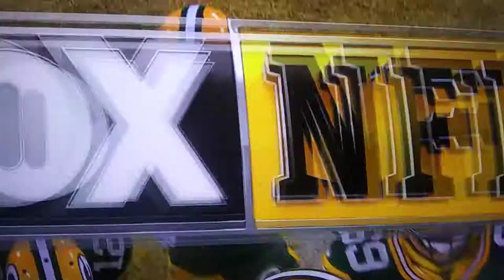GREEN BAY PACKERS VS SEATTLE SEAHAWKS PLAYOFFS NFL 1/12/20